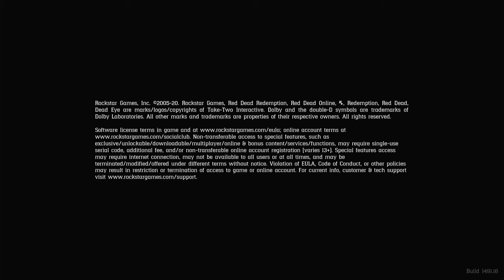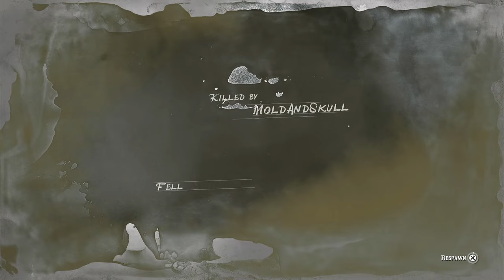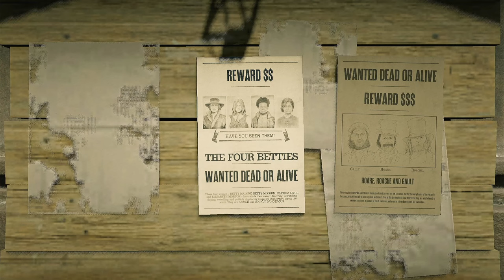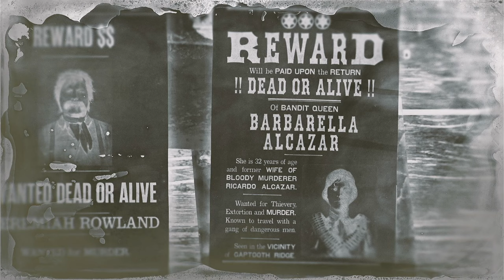'The Aura' - Red Dead Online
Streamed over on Twitch at Twitch.tv/mold_and_skull

So I started getting a bad headache during this stream.
Mostly making money via Trader and Moonshiner roles and then off to Hennigans Stead to launch myself into a random part of the world.